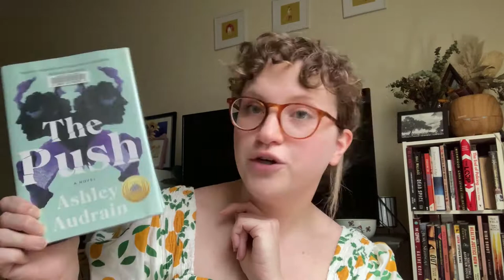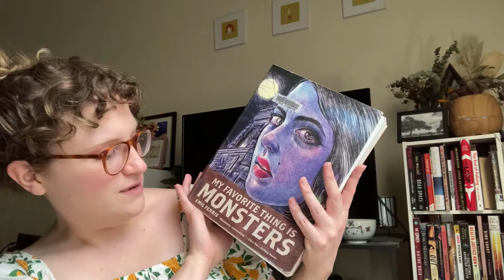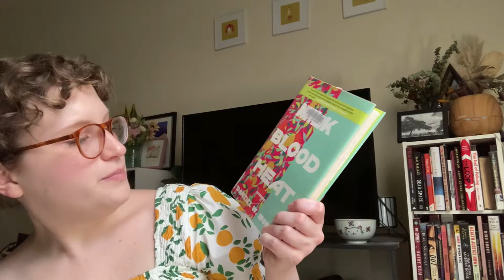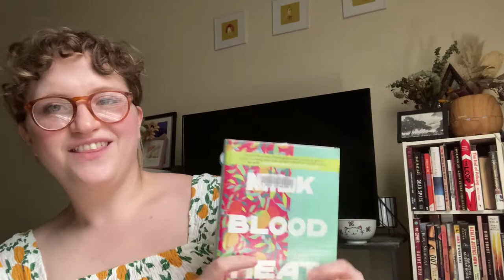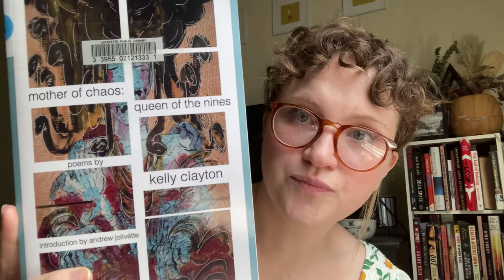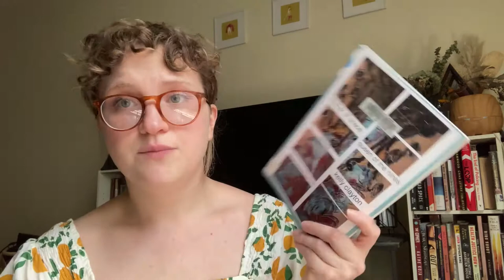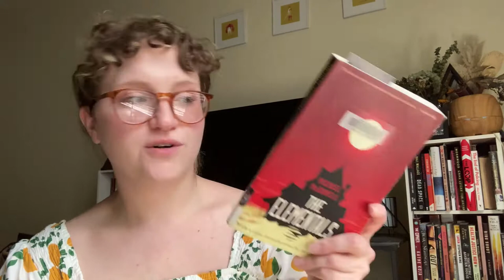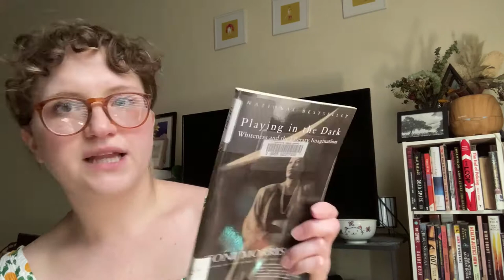June Library Haul | My first ever Booktube video!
My first ever booktube video and consequently, my first ever library haul! Featuring a boatload of books and also a significant amount of Daisy.

♡ Mentions

Jordaline @JordalineReads
Kasha @Kasha's Book Sematary
Night Worms @Night Worms

♡ Books

The Push - Ashley Audrain
My Favorite Thing Is Monsters - Emil Ferris
Milk Blood Heat - Dantiel W. Montiz
Flavor - Ottolenghi
On Juneteenth - Annette Gordon-Reed
Mother of Chaos: Queen of the Nines - Kelly Clayton
The Elementals - Michael McDowell
The Remaking - Clay McLeod Chapman
Audubon on Louisiana: Selected Writings of John James Audubon
Adventures of a Louisiana Birder: One Year, Two Wings, Three Hundred Species - Marybeth Lima
Playing in the Dark: Whiteness and the Literary Imagination - Toni Morrison

♡ About Me